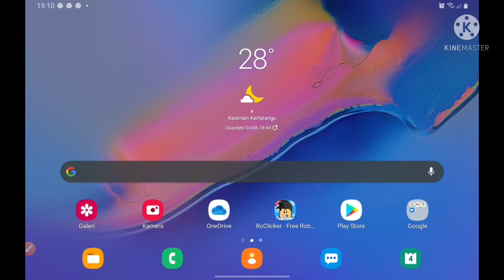Cara Membuka YouTube Dengan Mudah[Real]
jangan lupa subrek dan like